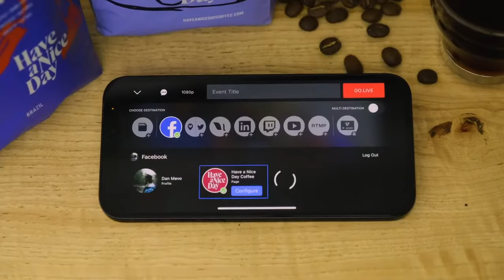Mevo: Stream Your Story, Anywhere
No matter what your background is, everybody should have the ability to create content. Mevo takes what can be an incredibly expensive
and technically complicated process and makes it affordable and easy
for anyone to record and stream.